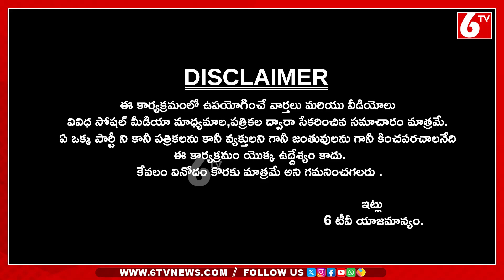పిల్లల నవ్వుల కోసం టీచర్ ఆరాటం👌🙏Teacher Trying For Children's Laugh | Viral | Once More |6TV Digital